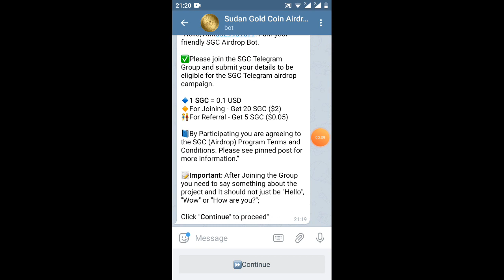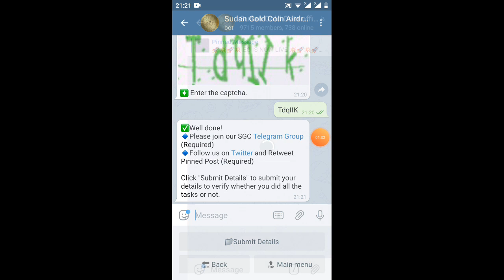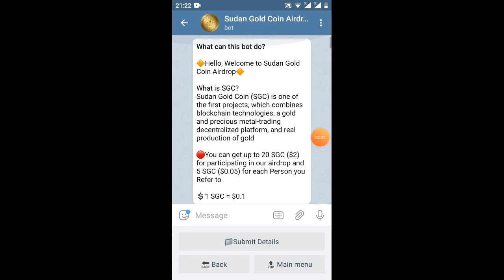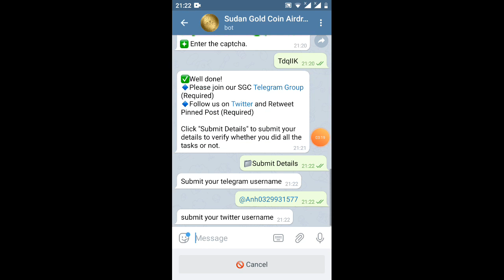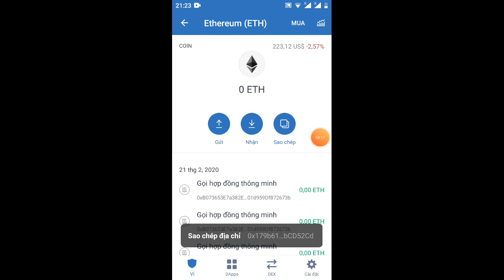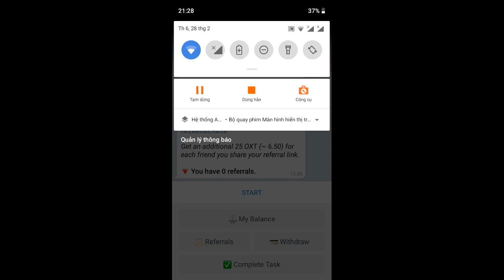nhận 20SGC=2$+ 250token 0XT=70$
Link box SGC